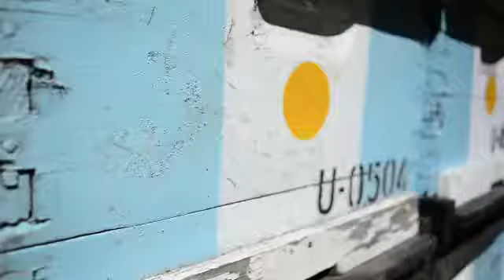EmprenderEQS 5 Valle Andino